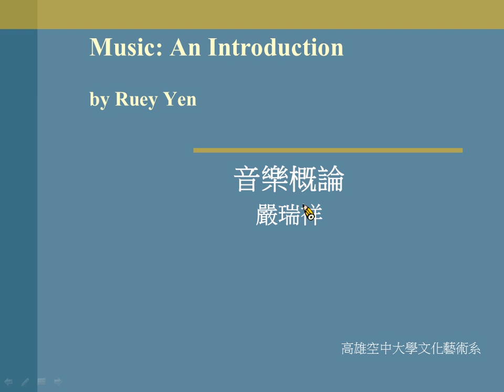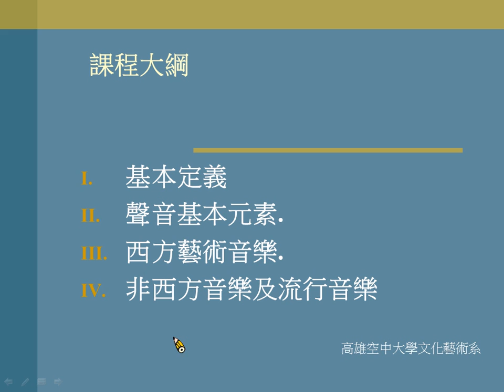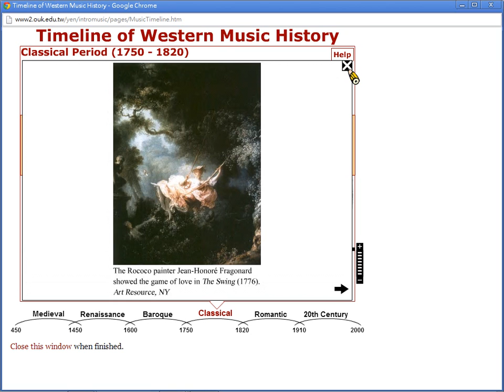音樂概論 第0講